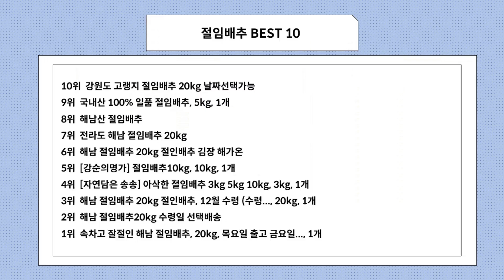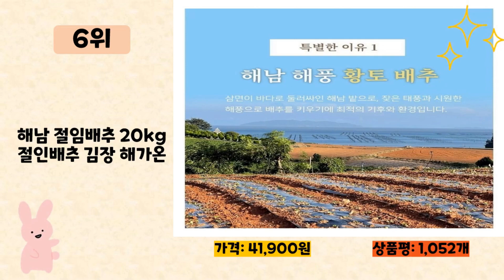절임배추 사기 전에 이 영상 먼저 보세요! 2024년 인기 많은 절임배추 추천 TOP10 / 구매후기, 판매량, 가격이 모두 반영된 최신 순위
2024년 판매량이 높은 절임배추 추천 TOP10을 소개합니다.

♥10위   강원도 고랭지 절임배추 20kg 날짜선택가능  [  49,400원  ]

♥9위   국내산 100% 일품 절임배추, 5kg, 1개  [  16,000원  ]

♥7위   전라도 해남 절임배추 20kg  [  40,900원  ]

♥6위   해남 절임배추 20kg 절인배추 김장 해가온  [  41,900원  ]

♥5위   [강순의명가] 절임배추10kg, 10kg, 1개  [  26,500원  ]

♥4위   [자연담은 송송] 아삭한 절임배추 3kg 5kg 10kg, 3kg, 1개  [  17,800원  ]

♥3위   해남 절임배추 20kg 절인배추, 12월 수령 (수령..., 20kg, 1개  [  40,900원  ]

♥2위   해남 절임배추20kg 수령일 선택배송  [  42,900원  ]

♥1위   속차고 잘절인 해남 절임배추, 20kg, 목요일 출고 금요일..., 1개  [  41,500원  ]